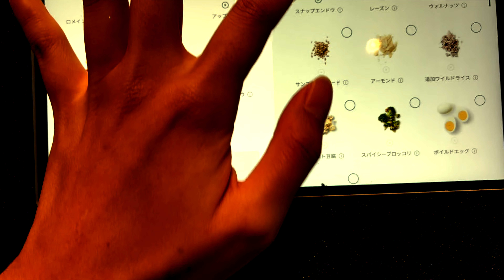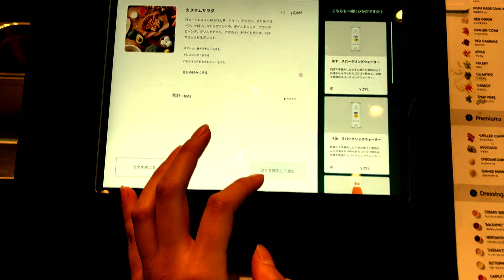緒方流減量（ダイエット）方法